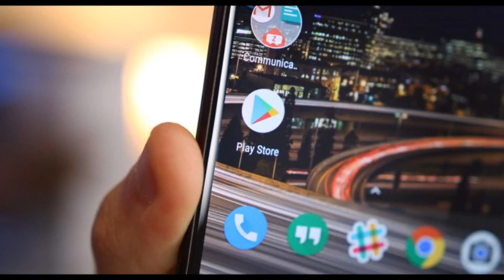В приложениях из Google Play уменьшат количество рекламы